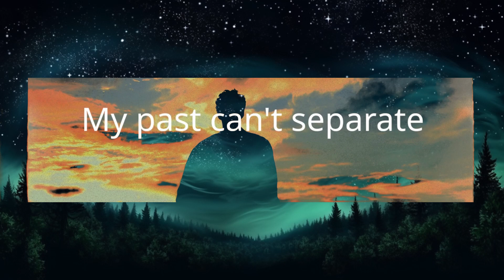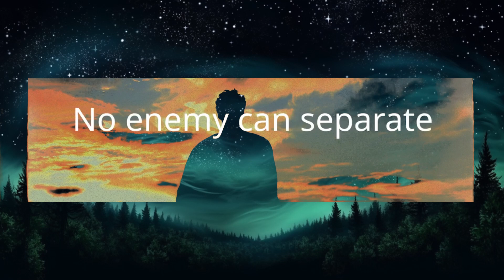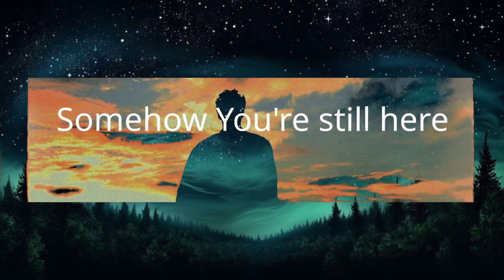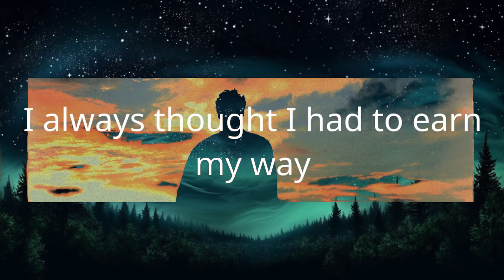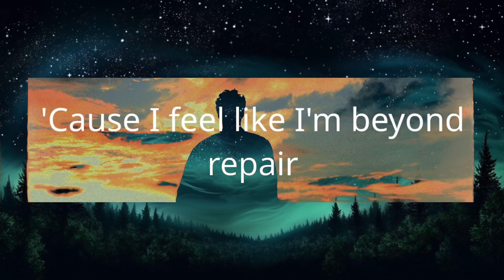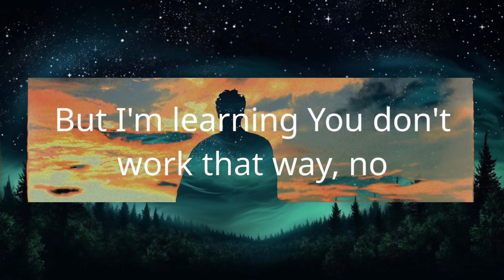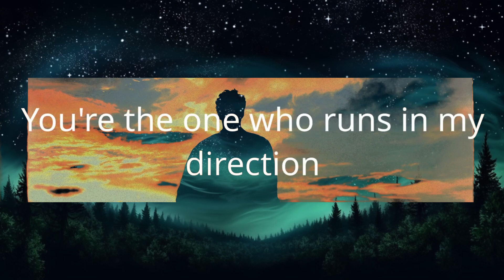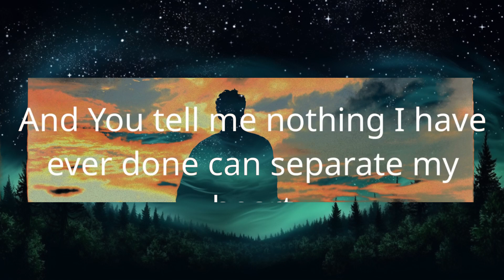1 Hour | Video Not Available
1 Hour |  Video Not Available
1 Hour |  Video Not Available
1 Hour |  Video Not Available